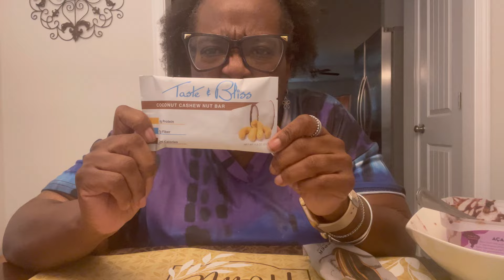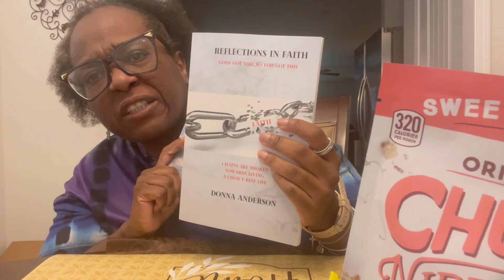Happy Saturday Tiktok Goodies Giveaway for mothersday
Hello, and Happy Saturday. I hope and pray that you are having a blessed and joyful day.  I love and appreciate you 😊🥰

Some of you didn’t know I am on TikTok, If you are on TikTok give below are the links to my pages..please follow

please visit the  Amazon links below to get your copies of my devotional books

Uplifting Moments

Reflections in Faith